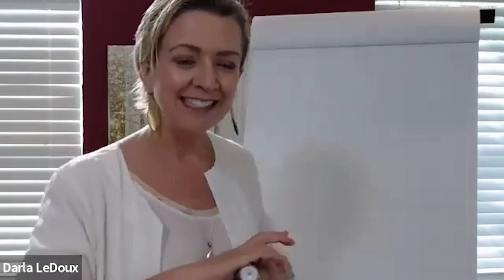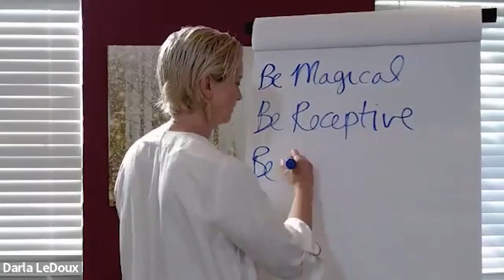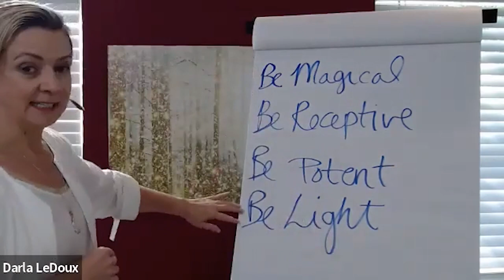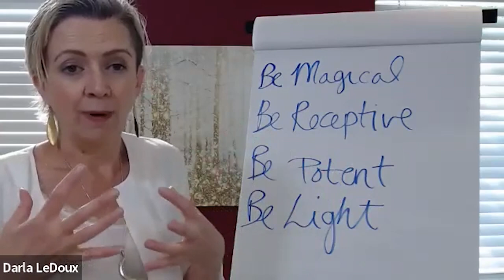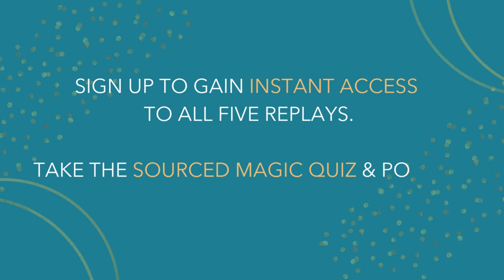Work Lighter Five Day Challenge - Binge Edition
Welcome to the BINGE EDITION of the Work Lighter Challenge! Altogether this will be 2.5 hours of potent conversation about transformation, your business, and how trusting Source will ultimately support you in working lighter. This is Lesson 1 but there are 4 more!

🧭 Are you a coach, consultant, creative, or healer who wants to learn to lean into your Magic more? Join us at our next Shift the Field Live event

🟣 ABOUT DARLA LEDOUX:

Hi, I'm Darla, a seasoned business coach with over 12 years of experience. I specialize in supporting heart-centered entrepreneurs to confidently market, sell, and deliver transformative services. As a 'recovering engineer,' I underwent a significant personal transformation to trust my innate magic and transition into the work I've always known was my calling.

Trusting my intuition has led me to build a million-dollar coaching business that is vibrant, playful, and deeply meaningful. Let's explore how aligning with your soul's desires can be the most practical step towards elevating your business and living a radiant life.

0:00 Intro
2:30 My Punch in the Stomach Moment
3:30 What is a Transformational Leader?
5:30 Examples of What Can be Heavy as a Transformational Leader
6:55 The Evolution of Darla LeDoux
9:50 What Makes Your Business Heavy
14:00 Discovering Your Sourced Magic
15:30 Explaining Your Sourced Magic
16:40 A Personal Story - My 401K and Finding Sourced
22:00 Being Smart vs. Finding Source
24:00 What's in the Challenge?
25:00 Day 1 Action Step
26:00 Be Magical, Be Receptive, Be Potent, Be Light
28:26 Being Receptive with Ashlie Woods